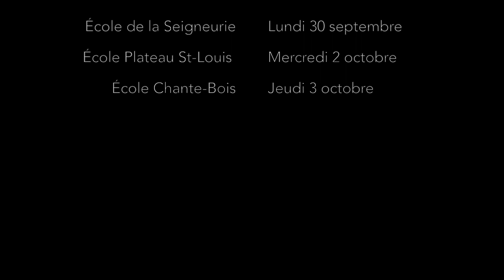Présentation enthousiaste : Un Dojo à l'école saison 2019-2020 !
Afin de permettre aux parents de connaître la philosophie qui sous-tend notre approche prônant le développement global par l'entremise de la pratique martiale, voici, en toute simplicité, la présentation du programme UN DOJO À L'ÉCOLE !

Enseignement revisité du goju-ryu d’Okinawa proposant un passionnant programme pédagogique, ancré dans sa tradition, inspiré des dernières découvertes scientifiques sur le cerveau, une approche bienveillante et « responsabilisante » permettant une meilleure connaissance de soi et favorisant le développement global (physique, cognitif et relationnel) de l’individu.

DÉBUT DES COURS :

ÉCOLE DE LA SEIGNEURIE : LUNDI 30 SEPTEMBRE
ÉCOLE PLATEAU ST-LOUIS : MERCREDI 2 OCTOBRE
ÉCOLE CHANTE-BOIS : JEUDI 3 OCTOBRE

Pièces musicales :
Full candy apples, Made in Japan,
Japanese

Pour apprendre davantage au sujet de L'École martiale et des projets offerts dans les écoles :

L'École martiale est située à Blainville, Québec, Canada.